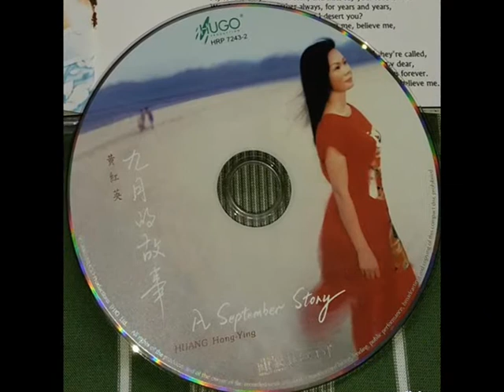Huang Hongying - A September Story 九月的故事 - 黄红英 2003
This song is from "September Story", her 3rd album, released on Hugo in November 2003. You can see Huang in concert singing various songs such as and she gives an interview in Singapore on Hakka culture

Huang Hongying is a Hakka folk singer, and very much a Hakka sister too. She was born in Huizhou, Guangdong, China, in 1962. Huang was taught the art of singing Hakka folksongs by her mother. Huang believes that Hakka folksongs are the natural voices of the Hakka people which developed from the daily chores performed by ordinary folk. She has performed in various countries in Asia, Europe and Northern America, and continues to promote Hakka folksongs as a flourishing art form.  So much more than just a singer – Huang is an ambassador. She also sings in Cantonese and Mandarin. Whether  sentimental love songs, or loud, high-pitched songs, she excells. Her highland twang and magnetic stage presence often has native Hakka speakers in raptures. Elegant and  refined one moment, sparkling and effervescent the next. A Hakka Diva who just loves to sing ... and sing.

At the age of 24, she had the opportunity to develop her musical skills in Beijing, but prefered to stay in the "culture-soil" of her beloved Huizhou. As well as giving everything to her Guangdong roots, Huang has regularly toured Taiwan, Malaysia, Singapore, South Korea and the United States for concerts and in particular, cultural exchanges. She is a National Class One Performer, trained in Chinese ethnic vocals under Chen Ling, and then studying at the bel canto school of singing under Cai Jingyi. Her wonderful voice has won her numerous accolades and awards. Huang is Deputy Head of Huizhou City Musical, and has served as the main soloist, personally involved in the preparation Huizhou Folk Art Troupe. I998, the Guangdong Provincial Federation of Trade Unions awarded her the prestigious "Guangdong Province May 1 Labor Medal". Huang particularly focuses on adapting Folk Songs to the new aesthetic needs of the times. As she says " without undermining the basis of its original spirit, we have to do something to enhance the work, making it both artistic, but also universal ... "

MANDARIN
我的心中有个故事　诉不尽　忘也忘不去
春去秋来　萦绕心头　往日的爱不曾遗忘
这缠绵故事回忆去年九月里　在一个远远的海边　天空蓝如玉
我们在沙滩相遇　歌声传心曲　星光闪闪的夜晚　爱情更诗意
又是秋季　夜莺悲啼　如今他已离我远去
他的笑容　他的歌声　永远永远留在我心里
又是秋季　夜莺悲啼　如今只有我在这里
唱他的歌　深深回忆　永远永远忘也忘不去
我只有对着大海歌唱　说这故事　对他长相忆

ENGLISH TRANSLATION
I have a story in my heart that I never forget
Spring and Autumn bring back lingering memories of past love never to be forgotten
    This lingering story recalls last September in a distant sea sky as blue as jade
     We meet in the beach singing songs full of the poetry of starry night love
 It's the autumn now, and the nightingale, with his plaintive cry, has gone awayfrom me
     His smile, his songs, stay in my heart forever
It's Autumn again, the nightingale, with his plaintive cry, and only I am here
     He sings his songs, stirring deep memories in me that I will never forget
     I just sing to the sea and tell it my story

PINYIN
Wǒ de xīnzhōng yǒu gè gùshì su bù jìn wàng yě wàng bù qù
chūn qù qiū lái yíngrào xīntóu wǎngrì de ài bùcéng yíwàng
zhè chánmián gùshì huíyì qùnián jiǔ yuè lǐ zài yīgè yuǎn yuǎn dì hǎibiān tiānkōng lán rú yù
wǒmen zài shātān xiāngyù gēshēng chuán xīnqū xīngguāng shǎnshǎn de yèwǎn àiqíng gèng shīyì
yòu shì qiūjì yèyīng bēi tí rújīn tā yǐ lí wǒ yuǎn qù
tā de xiàoróng tā de gēshēng yǒngyuǎn yǒngyuǎn liú zài wǒ xīnlǐ
yòu shì qiūjì yèyīng bēi tí rújīn zhǐyǒu wǒ zài zhèlǐ
chàng tā de gē shēn shēn huíyì yǒngyuǎn yǒngyuǎn wàng yě wàng bù qù
wǒ zhǐyǒu duìzhe dàhǎi gēchàng shuō zhè gùshì duì tā zhǎngxiàng yì